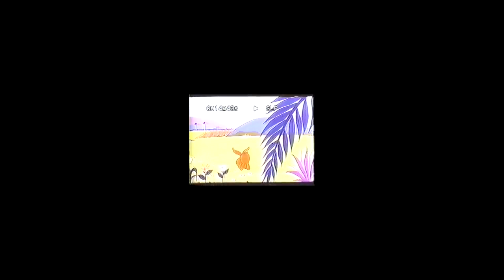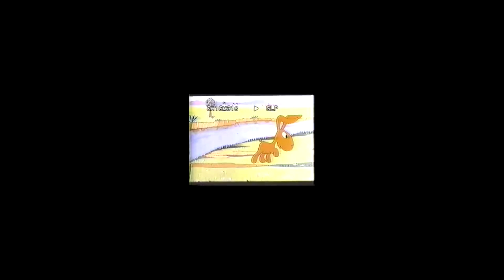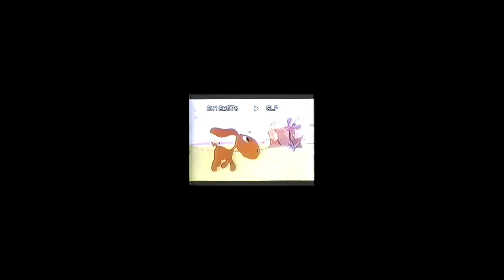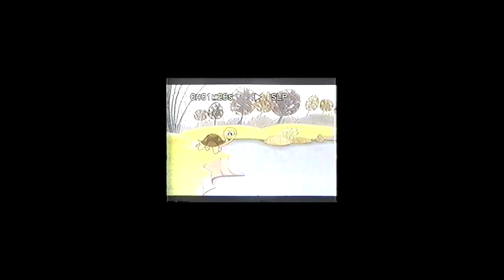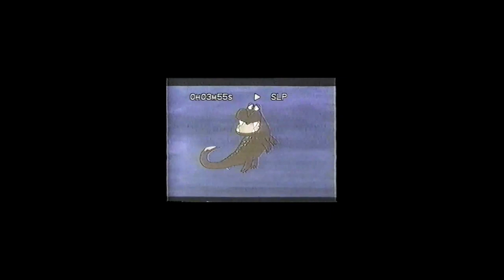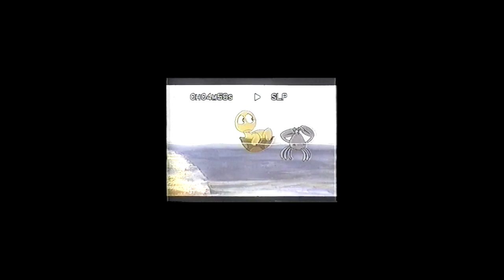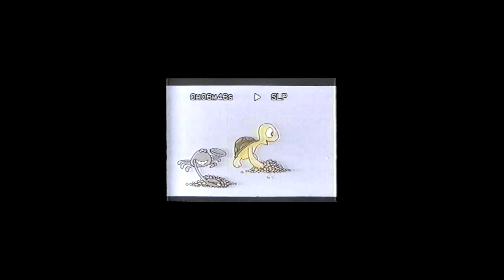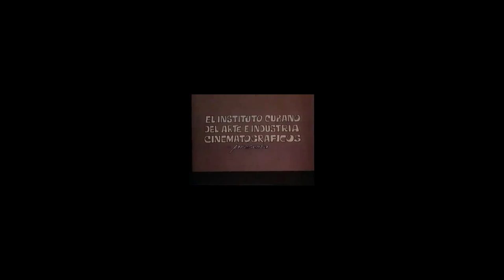PEDRO VELAZQUEZ VIDEOENTREVISTA A ORLANDO ALBA BELTRAN